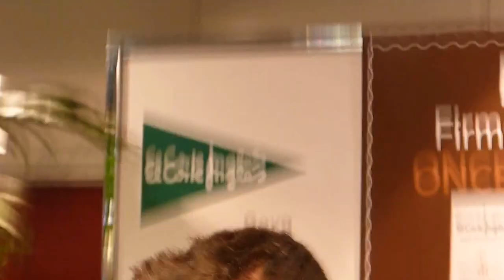Pablo López. Vi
Acústico Pablo López Corte Ingles de Goya. 18 Septiembre 2013
" Vi "